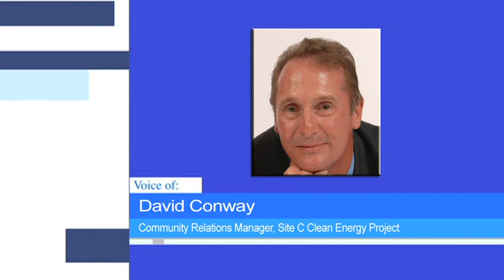Site C Update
An update to a story we brought you yesterday.

Site C is scaling back construction in response to the global Covid-19 Pandemic.

CJDC's Lochlyn Girash Bevan reports the measures are being taken to protect workers.